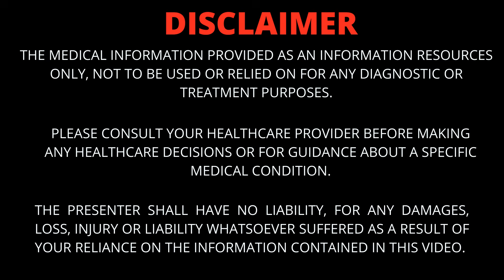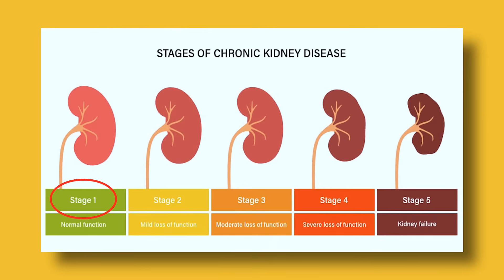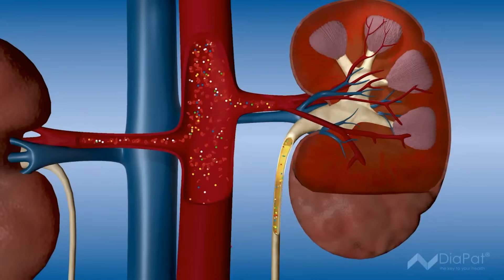Buah Pinggang Rosak | 5 Tanda Wajib Tahu | Doctor Sani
5 Tanda Buah Pinggang Kita nak ROSAK | Doctor Sani |

Assalamualaikum guys whats cracking back with another video. Dalam video harini kita nak tengok 5 tanda yang buah pinggang kita dah nak rosak dan cara untuk kita mengawal penyakit ni.

ok guys buah pinggang kita sebesaq mouse kita dok guna tu mempunyai banyak fungsi yg sangat penting  antaranya adalah utk filter seluruh darah dalam badan kita. Dia bekerja keras untuk filter toxin,  buang air berlebihan dalam badan, bantu maintain kesihatan tulang kita dan mcm2 lg.

Golongan yang mempunyai masalah darah tinggi dan kencing manis masalah gout berisiko tinggi utk kena penyakit buah pinggang ni tapi sekiranya kita berjaya detect awal , penyakit ni boleh dirawat dan dengan rawatan yang betul kita mampu mengurangkan progression of penyakit ni sebanyak 50%.

Penyakit ni ada 5 stage dan sekiranya kita tak jaga dan dapatkan rawatan secepat mungkin, kita akan progress ke stage 5 yg akan memerlukan dialysis dan penyakit buah pinggang ni berkait rapat dengan masalah jantung dan jugak kematian.

Sekiranya anda mempunyai soalan, sila tinggalkan di ruang comment atau DM terus